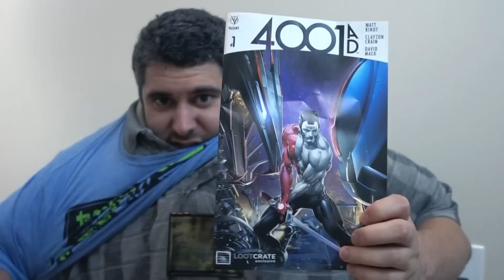100 LAYERS OF SHIRTS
Finally fulfilling my dreams of becoming a beefcake with the 100 layers of shirts challenge appreciate ya